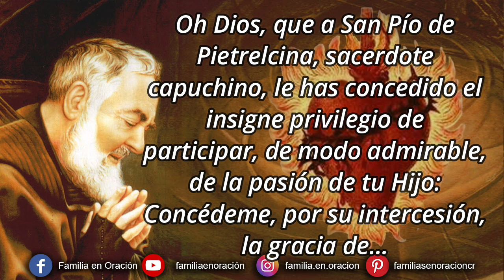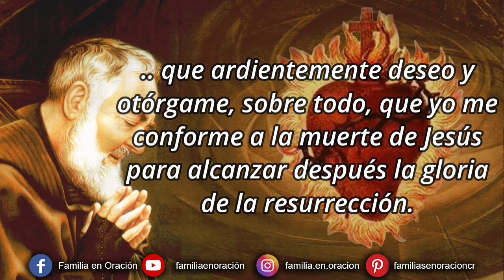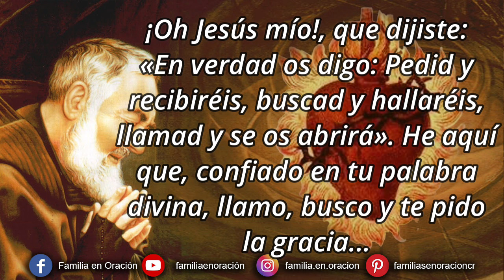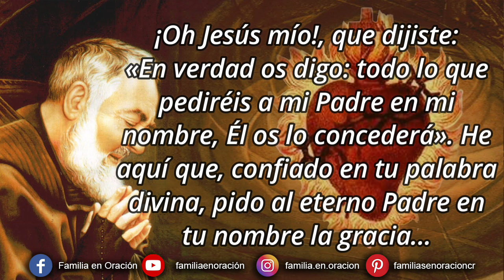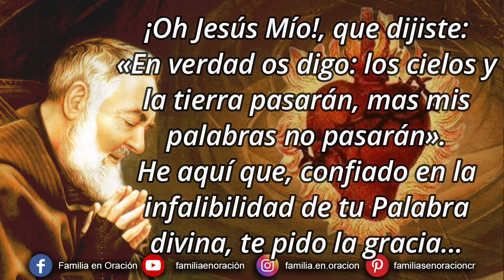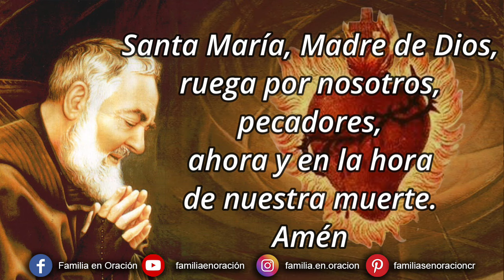Novena perpetua del Padre Pío al Sagrado Corazón de Jesús - 28 Enero